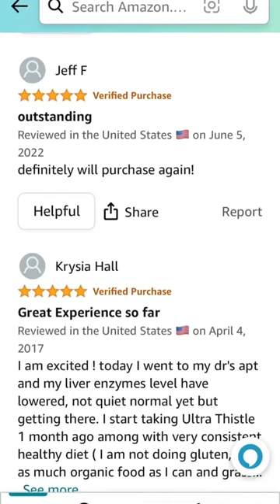Supplement shopping doesn't have to be hard!